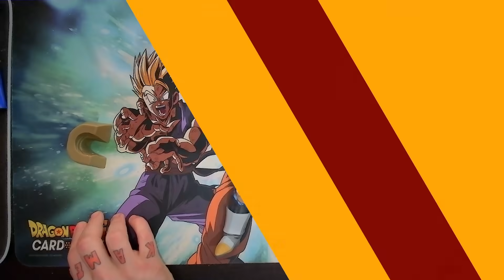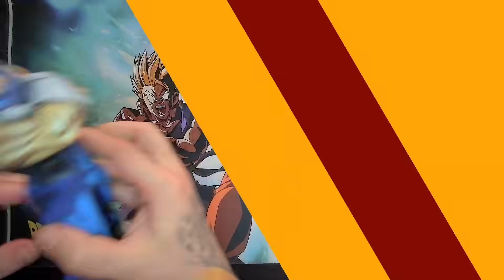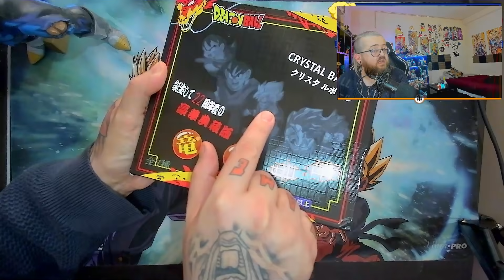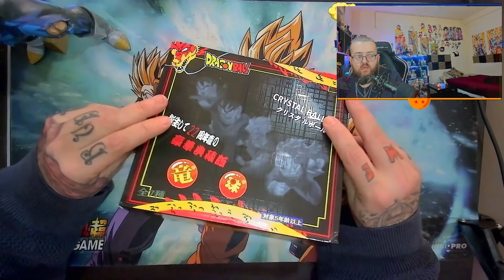Vegeta Grandista Manga Dimension 😎 e invocacion a shenron😱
Buenas Saiyans, hoy os traigo el unboxing de Vegeta Grandista Manga Dimensions de Banpresto, es una locura de figura y mas cómo se ve en el video, estás figuras tan realistas con las sombras pintadas son una delicia para los ojos, espero que os guste tanto como a mi y veamos que pasa con las  7 dragon balls al invocar a shenron así que después de ver a Vegeta no abandonéis el vídeo que viene sorpresa.
Como siempre un saludo a todos mis Saiyans y muchísimas gracias por vuestro apoyo y por llegar a mas de 1000 suscriptores, vuestro ki me ayuda para lanzar una gran bola genki, ah y ya sabéis, un like y sub no os cuesta nada y me ayudáis a seguir trayendo mas contenido y con mas ganas, así que gracias de nuevo.

En adelante veréis mas videos tanto de cartas como de figuras de Dragon Ball, Dragon Ball Super, Pokémon, Digimon y si veis el final del video os enterareis de mas cosas 😜

(Intento hacer directos cada día de Dragon Ball o Dragon Ball super , pásate y déjate un follow 😀 )
descuentos con el código Mal1gn0 en todo tipo de tcg y merchandising de cualquier serie, funkos, tapetes, etc.
Aquí podréis encontrar cosas que me parecen interesantes para comprar y como siempre me ayudáis sin coste alguno
mi lista de deseos
Mi código de influencer en Amazon para realizar compras.

Setup:
Intel i9 9900K 5.0Ghz 8-Core con HT
Gigabyte AORUS GeForce RTX 2080 Ti 11GB GDDR6 RGB
RAM: 32Gb (4x8Gb) Corsair Vengeance LPX 3200Mhz CL16
Placa Base: MSI MPG Z390 GAMING PRO CARBON AC
Disipador: Cooler Master MasterLiquid ML360R RGB 3x12Cm
F. Alimentación: Antec HC Gamer 750W 80+ Bronze Full Modular
2 SSDSamsung 970 EVO Plus 500Gb 3500Mb-s1
1 HDDWestern Digital Blue 1Tb 64Mb Cache 7200RPM1
Ventilación: Cougar Vortex RGB SPB 120 PWM HDB Kit Triple
Color refrigeración: Rojo - Kit NZXT
Caja: Cougar Panzer EVO - Cristal Templado
Monitor: MSI OPTIX MAG27C 27'' 144Hz Curvo
Tableta Gráfica: GAOMON PD1561 15,6
Webcam1: Logitech Brio 4k Streamer Webcam2: TECKNET con Luz incluida
Cascos: Razer Nari Ultimate
Microfono: Trust Gaming Gxt 256 Exxo
Brazo microfono: Trust Gaming GXT 253 Emita